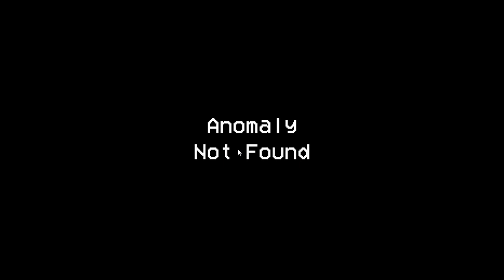2 distorter Humens caught me slipping in 4k tray.